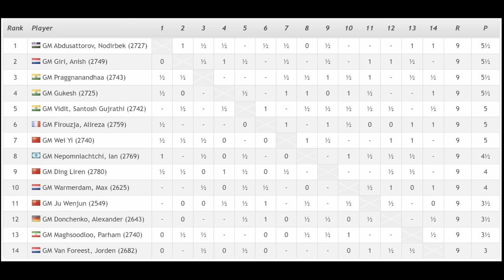Matinding ATTACK at PRESSURE ang binigay! | GM Pragg vs GM Ju Wenjun Tata Steel Chess 2024 Rd 9